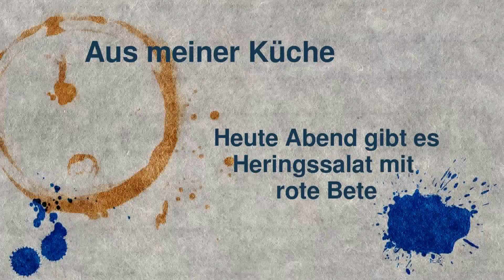Aus meiner Küche - Heringssalat mit rote Bete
Immer wieder gerne zum Abendbrot gibt es bei uns Heringssalat.
Aufgenommen mit IPhone 12 Pro und GoPro Hero 7 black

Musik Highland Musikarchiv